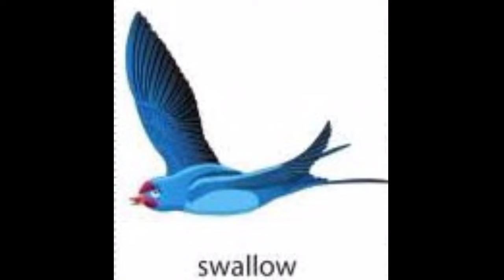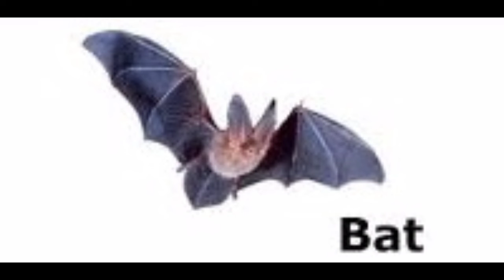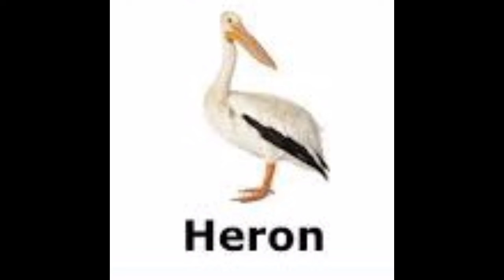Birds Name /Bird's/Bird's name in English